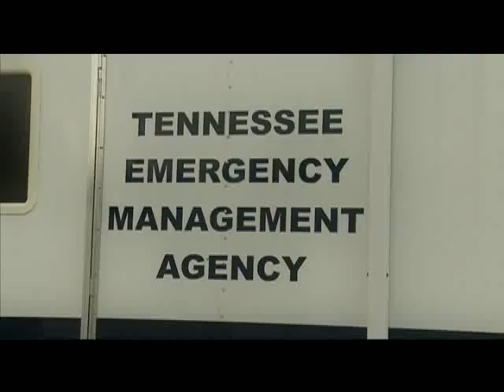The Interoperability Continuum Official Movie Trailer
Coming soon to an inservice near you. The entire video will be relased early in 2011.